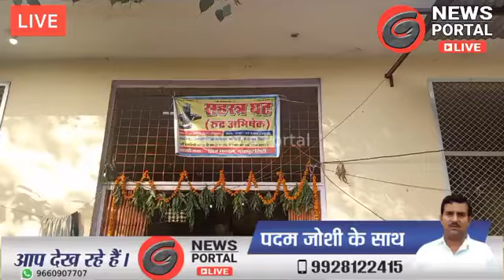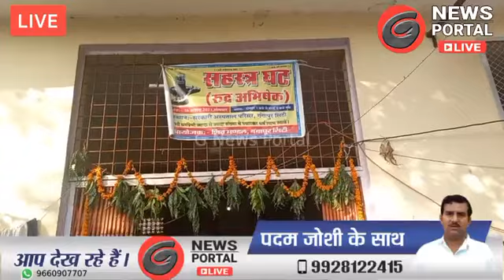Live : सावन के सोमवार पर सहस्त्र घट का आयोजन